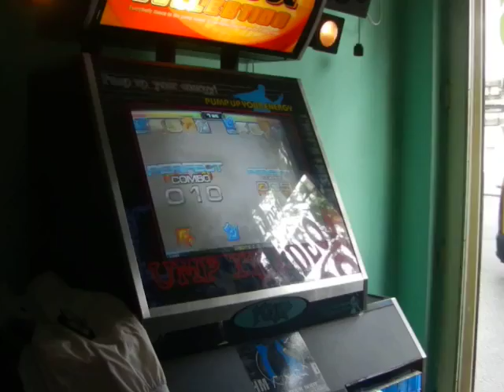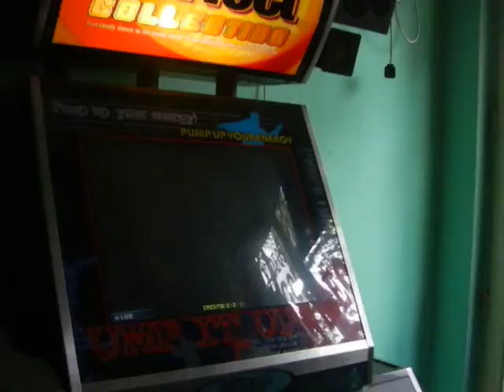[MPC Ep.VIII]35 - Speed Pro - 2da Ronda - Phoenix & Adrián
Categoría: Speed Pro.
Ronda: 2º.
Jugadores: Phoenix & Adrián.

Mercenary PIU Challenge Episode VIII "Winter Is Comming".-